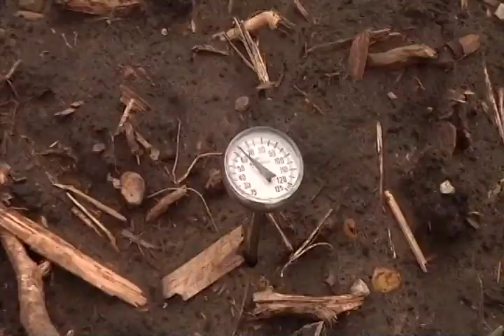Farm Season Weather Crops